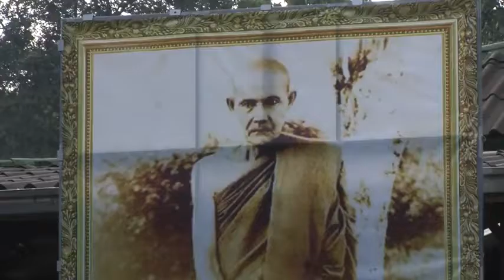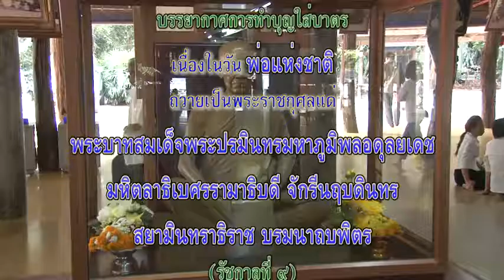บรรยากาศทำบุญใส่บาตร วันพ่อแห่งชาติ ที่วัดป่าบ้านตาด 5 /12 /2560